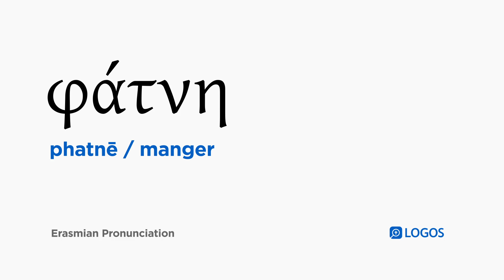How to pronounce Phatnē in Biblical Greek - (φάτνη / manger)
φάτνη (phatnē) means manger in Biblical Greek.

This video shows how to pronounce φάτνη in the Erasmian pronunciation system.

Example Bible Verses:

Luke 2:7
And she gave birth to her firstborn son, and wrapped him in strips of cloth and laid him in a manger, because there was no place for them in the inn.

Luke 2:12
And this will be the sign for you: you will find the baby wrapped in strips of cloth and lying in a manger.”

Luke 2:16
And they went hurrying and found both Mary and Joseph, and the baby who was lying in the manger.

Luke 13:15
But the Lord answered and said to him, “Hypocrites! Does not each one of you untie his ox or his donkey from the feeding trough on the Sabbath and lead it away to water it?